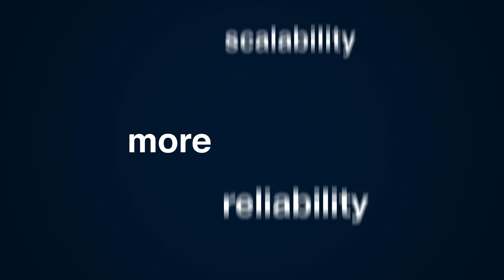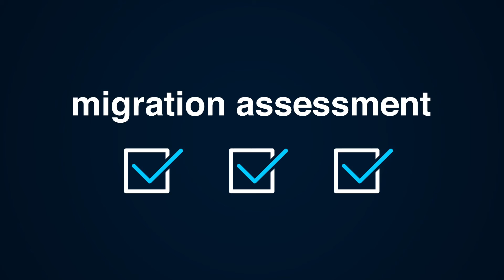How To Handle a Cloud Migration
The could offers benefits of flexibility and scalability to your e-commerce platform, but migrating from on premises to the cloud can be scary without a strong digital partner like Valtech.

SAP Commerce Cloud is transitioning exclusively to a cloud-based model and is requiring everyone who uses their product to make the shift to an off-premises model. While there are other options available, if you are making the migration to the commerce could, a digital partner like Valtech, who’s been partnered with SAP since roughly the beginning of both companies, in your corner.